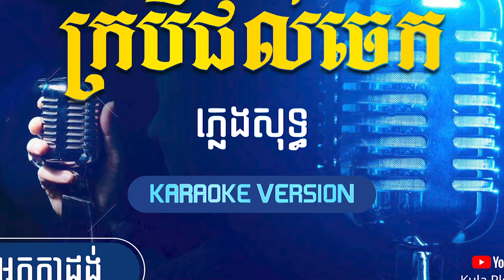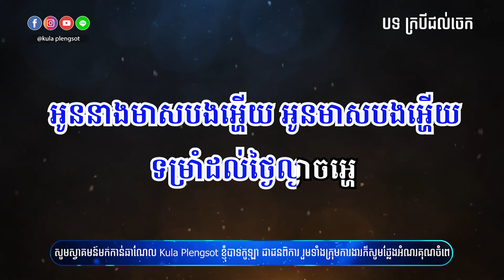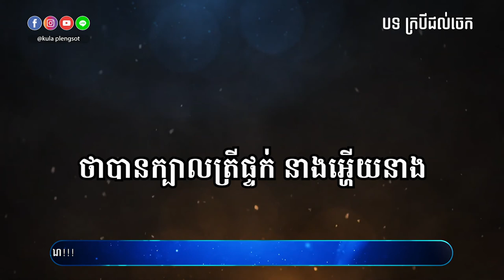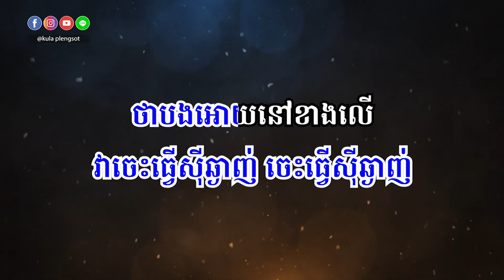ក្របីជល់ចេក ភ្លេងសុទ្ធ | Krobei Jul Chek Plengsot - [By KULA]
🎬 បទ៖ ក្របីជល់ចេក ភ្លេងសុទ្ធ

សូមអរគុណ!!!

សម្រាប់បងប្អូនដែលចង់ស្តាប់បទចម្រៀងខូវើដែលបកស្រាយឡើងវិញដោយខ្ញុំបាទកូឡា សូមចូលទៅកាន់ឆាណែលខូវើរបស់ខ្ញុំតាមរយ:តំណរខាងក្រោម!!!

Team member:
• Music Creator: Kula
• Graphic Designer: Kimme Kiss
• Videos Editor: Chandara